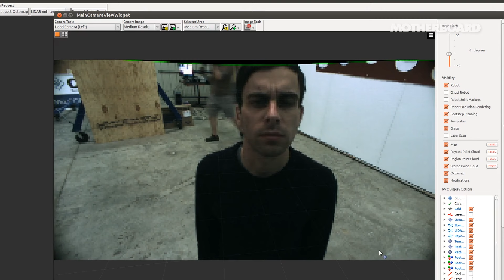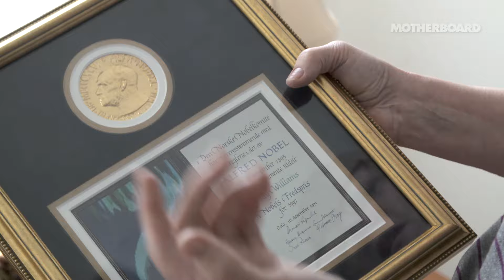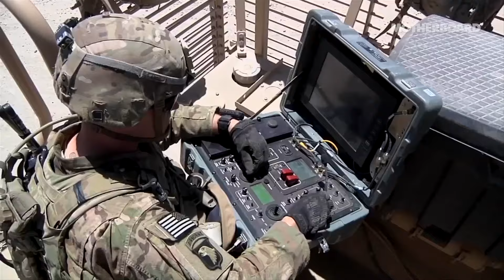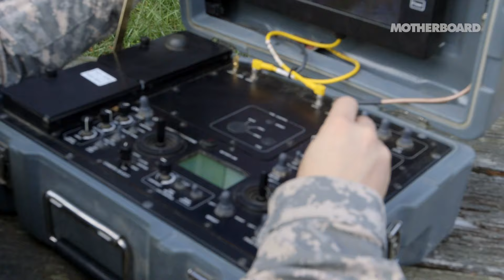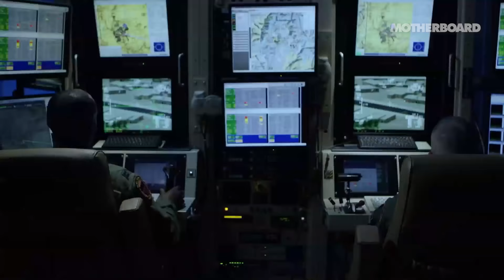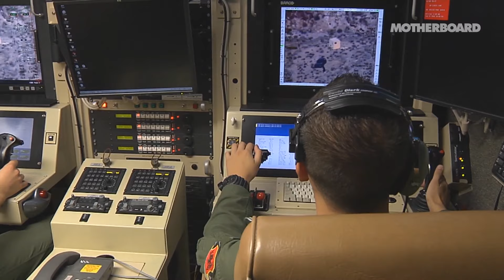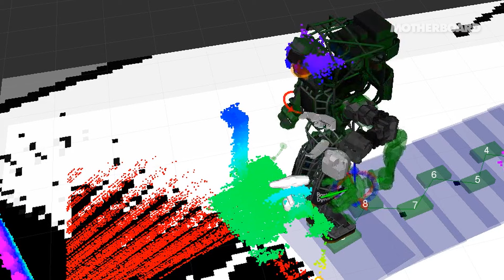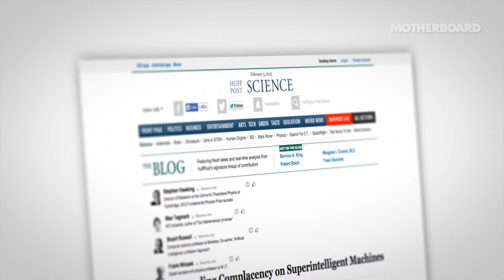The Dawn of Killer Robots (Full Length)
In INHUMAN KIND, Motherboard gains exclusive access to a small fleet of US Army bomb disposal robots—the same platforms the military has weaponized—and to a pair of DARPA’s six-foot-tall bipedal humanoid robots. We also meet Nobel Peace Prize winner Jody Williams, renowned physicist Max Tegmark, and others who grapple with the specter of artificial intelligence, killer robots, and a technological precedent forged in the atomic age. It’s a story about the evolving relationship between humans and robots, and what AI in machines bodes for the future of war and the human race.

Read Now: The Evil 'Star Wars' Robot Who Owns the Term 'Meatbag'